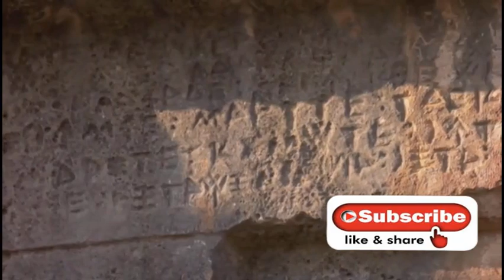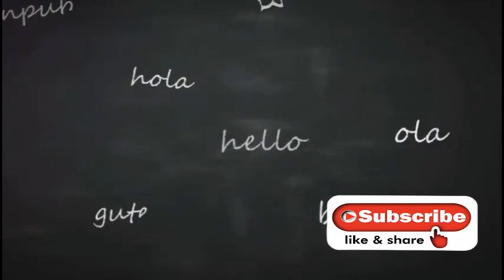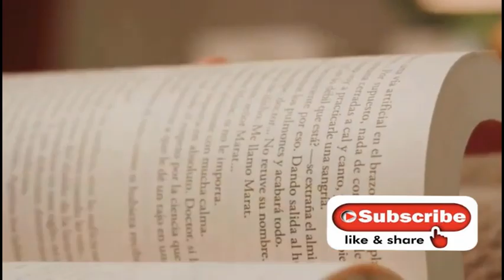THE MYSTIC TOWER OF BABEL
Join us as we embark on a fascinating journey uncovering the captivating story behind the Tower of Babel! In this enlightening video, we delve into the historical and biblical significance of this legendary structure. Discover the intriguing events that led to the tower's construction and its ultimate downfall. We'll explore the mythologies and theories surrounding this iconic landmark, shedding light on its impact on language and human civilization. If you're curious about ancient history and religious narratives, this is a video you won't want to miss!

OUTLINE:

00:00:00 The Mystery of the Tower
00:00:55 The Tower's Origin
00:02:44 The Construction of the Tower
00:04:36 Divine Intervention
00:06:32 The Legacy of the Tower
00:08:31 Recap and Conclusion
00:09:28 End Sting